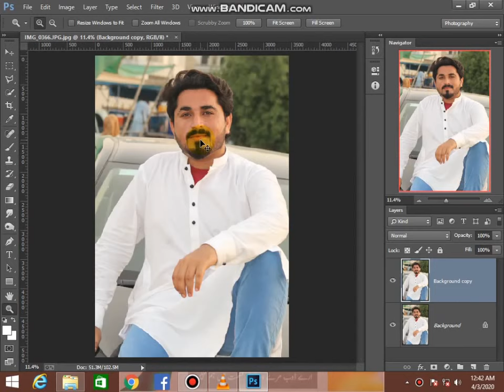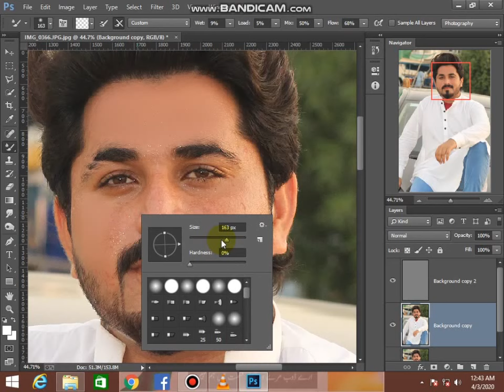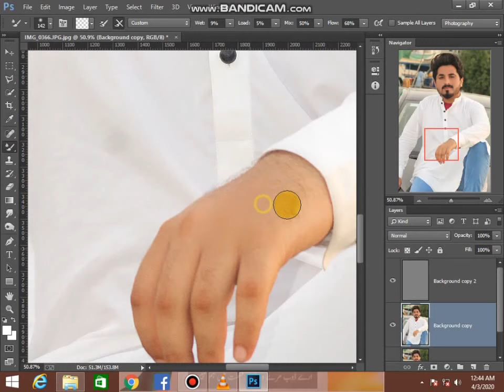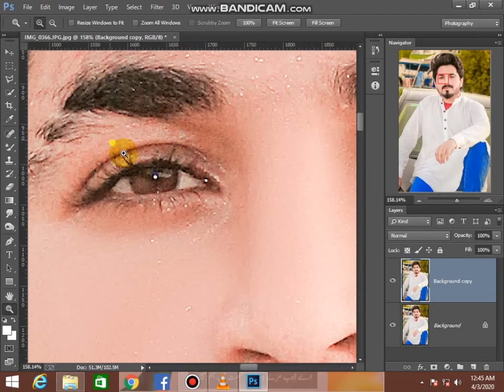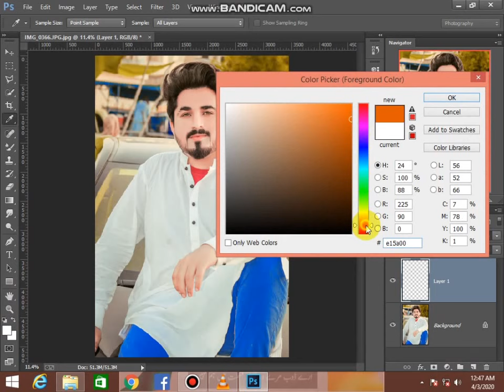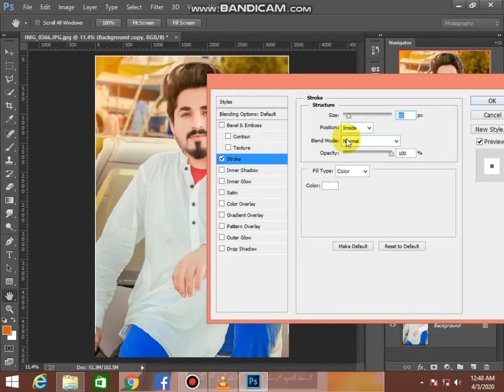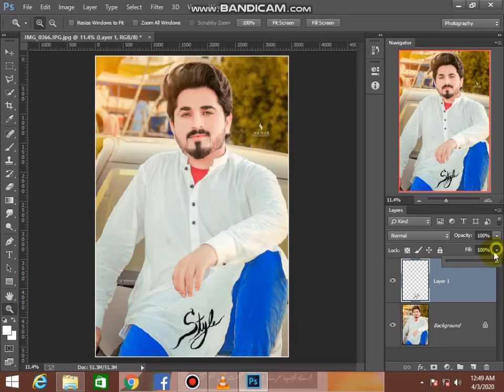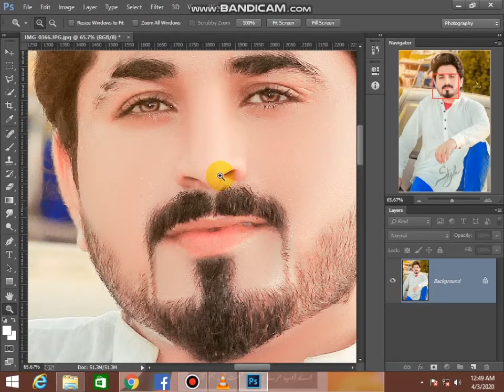How to Photoshop cc skin retouching editing tutorial background colour grading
Hope you have tech
 something)
We do Photoshop pc tutorial for you